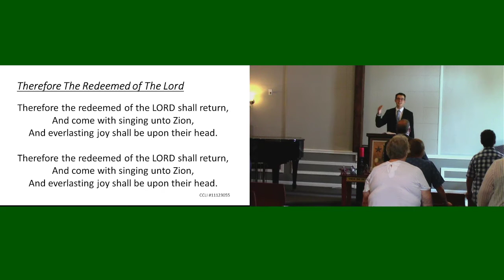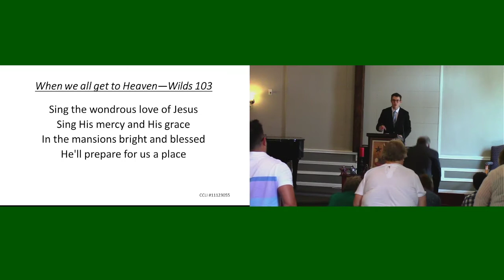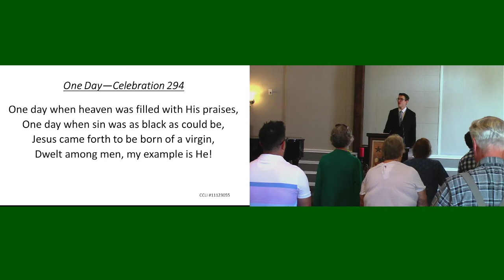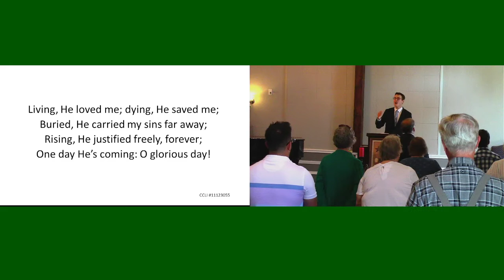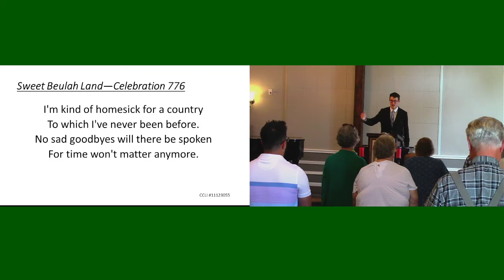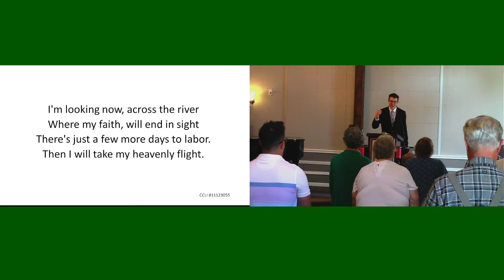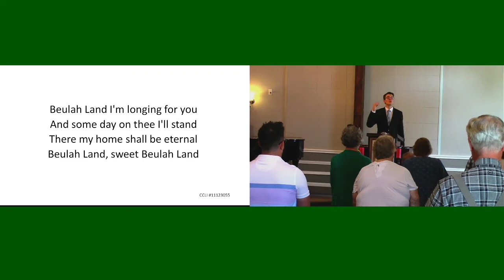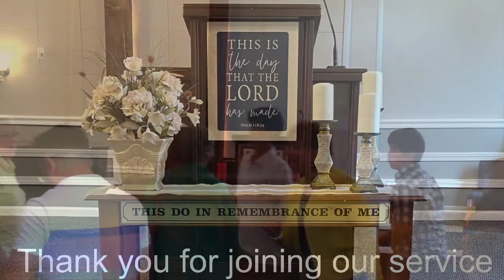Sunday Morning Service 7/25/21